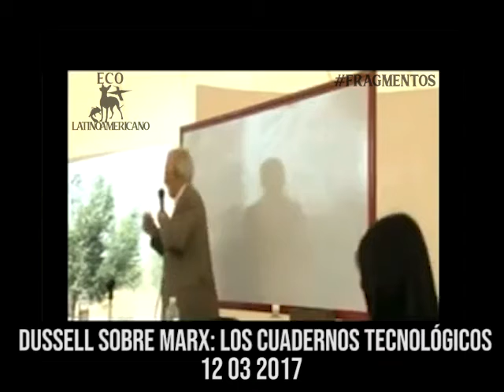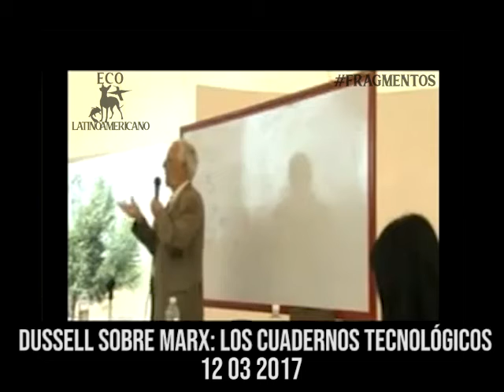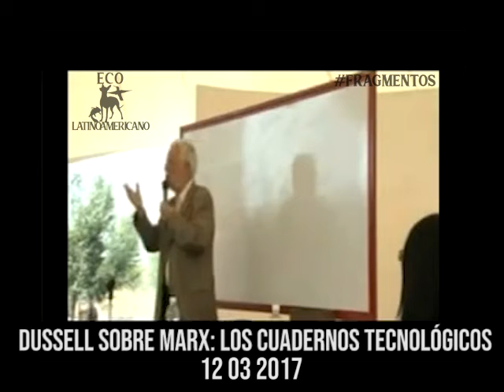Dussell sobre Marx: Los cuadernos tecnológicos || Los instrumentos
Apuntes para entender la tecnología en el capitalismo
O la ética de la tecnología, Dussel habla de los instrumentos que están entre la necesidad y la satisfacción, la primer herramienta humana que fue un fémur o las primeras ramas como instrumentos.
¿Qué es un instrumento?
Los instrumentos son una manera de habérselas con la naturaleza por algo que no existe aún. Las herramientas o instrumentos se desarrollan para el trabajo.
En el Neolítico surgen dos revoluciones tecnológicas, que traen más instrumentos una vez nacida la agricultura y ganadería.